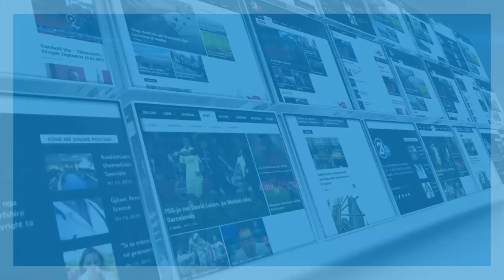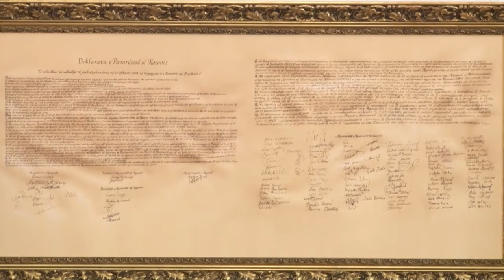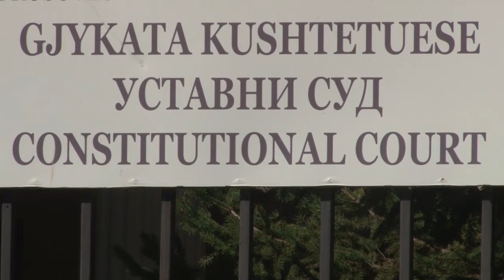GJYKATA KUSHTETUESE 08 08 2018